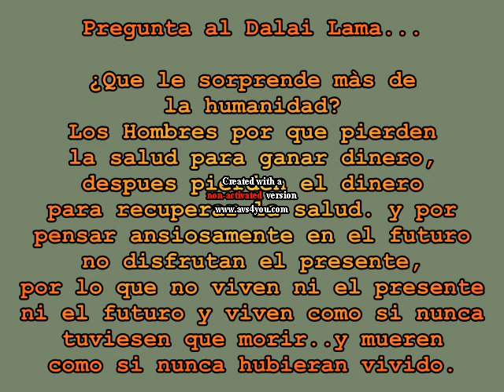Survivor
Preparense...
introducción de mi programa en YouTube
collage de videos a lo largo de 8 años..